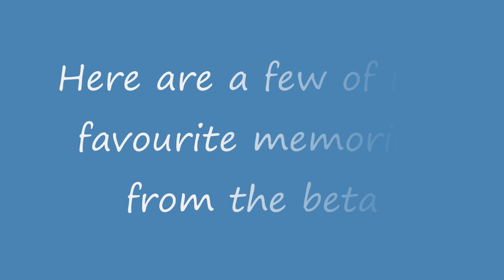Halo Reach beta Montage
The Halo Reach beta has gone these are just a few of my favourite things from the game